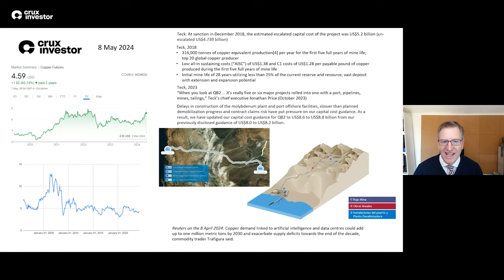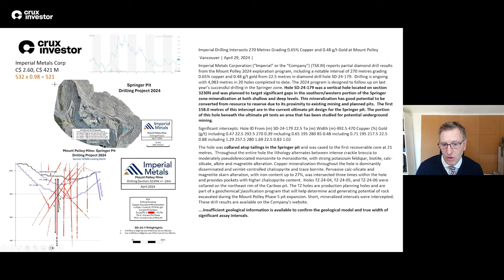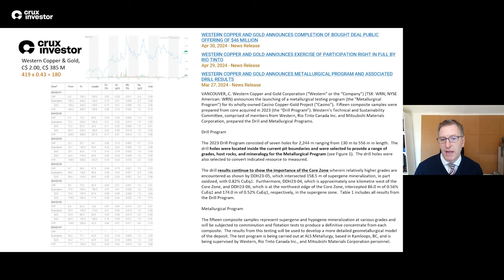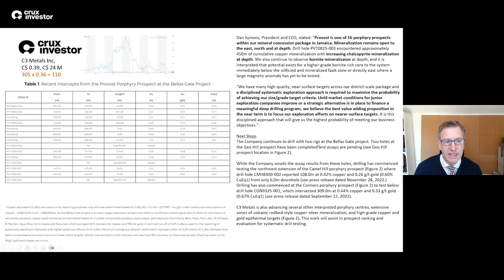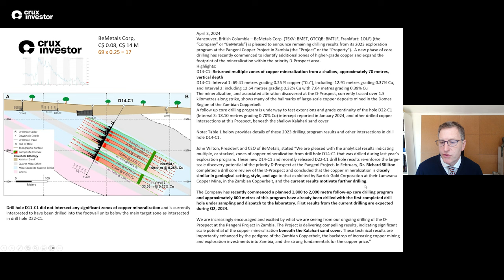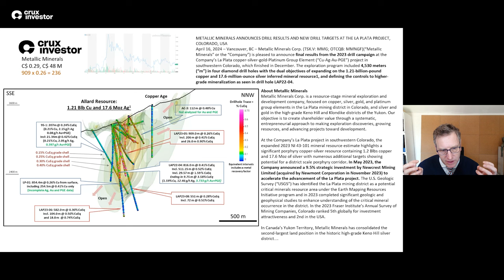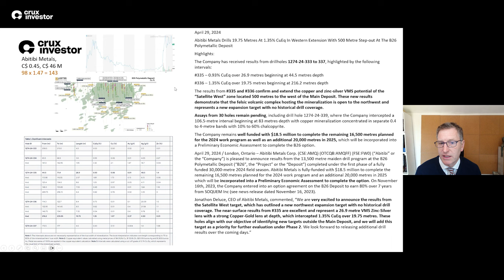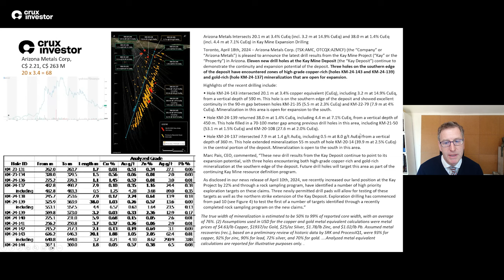These Copper Explorers Deliver Promising Results, Positioned for Deficit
Recording date: 9th May 2024

The Battery Show (Copper Bottomed, Episode 15)

The global economy's accelerating transition towards clean energy and electrification has positioned copper as one of the most critical metals of the 21st century. Copper's unparalleled thermal and electrical conductivity properties make it an essential material across industries, with demand surging due to its crucial role in electric vehicles, renewable energy infrastructure, and emerging technologies like AI. However, a significant supply crunch looms as the pipeline of new copper projects remains constrained, presenting a compelling opportunity for investors to gain exposure to the red metal.

Copper prices have embarked on a strong upward trajectory, recently hitting $4.59/lb ($10,000/t), reflecting the market's recognition of the metal's crucial role in the future economy and the increasing tightness in supply. Despite this upward move, analysis shows copper prices still remain below their long-term inflation-adjusted average, suggesting room for further appreciation.
The copper industry faces a structural supply deficit in the coming years, with current production heavily reliant on a few aging mega-mines, many of which are seeing declining ore grades and depleting reserves. Even the world's largest miners have underinvested in new copper supply, electing to acquire existing mines rather than build new ones. The reluctance to develop new supply stems from the risks of cost overruns and delays, as showcased by Teck's challenges with the QB2 expansion project.

On the demand side, copper consumption is poised for substantial growth, driven by the global transition to clean energy and electrification. Electric vehicles, renewable energy, infrastructure investments, decarbonization efforts, and emerging demand drivers like AI and data centers are all expected to contribute to the growing demand for copper.

With the major miners underinvesting in copper exploration and development, junior exploration companies will be critical in discovering the new copper deposits the world needs. Juniors are taking risks to explore in prospective geologies and find the projects that will help alleviate the supply deficit in the years ahead. For investors, juniors provide direct exposure to the potential value creation from new copper discoveries.

Recent exploration results from several junior copper explorers showcase promising projects on the horizon. C3 Metals, and Metallic Minerals have all reported positive drill results, indicating the potential for meaningful new discoveries. Other companies like Imperial Metals, Aldebaran Resources, Western Copper & Gold, Nine Mile Metals, Atico Mining, BeMetals, Camino Minerals, and Arizona Metals are also advancing prospective copper projects, providing investors with a range of opportunities across jurisdictions and development stages.

Looking ahead, copper's role in enabling the technologies and infrastructure needed to support a more sustainable global economy will only become more essential. The resulting supply-demand imbalance is expected to be a strong tailwind for copper prices in the years ahead, presenting a compelling opportunity for investors positioned in copper equities.

Investors can consider a diversified approach across producers and explorers to gain exposure to the copper thesis. Major producers like Teck Resources offer exposure to large-scale, long-life assets, while mid-tier operators provide a balance of production and growth. Junior explorers offer potential for outsized returns on new discoveries, but with higher risk. Investors should monitor ongoing exploration and development results, which could be key catalysts for copper equities going forward.

In conclusion, the combination of surging copper demand and constrained supply growth is expected to generate a widening market deficit through the end of the decade, putting upward pressure on prices. This structural shift presents a compelling opportunity for investors to gain exposure to copper through a diversified portfolio of producers and explorers. As the world transitions to a cleaner, more electrified future, copper's critical role will only become more evident, positioning the metal and the companies that produce it for a bright future.

00:00 - Introduction and Rise in Copper Prices
05:07 - Challenges in Building New Copper Projects
10:02 - Importance of Copper in Modern Life
12:48 - Review of Recent Copper Exploration Results
34:27 - Challenges with Share Price
37:52 - Small Scale Mining Prospects
41:31 - Busy Exploration Programs
48:45 - Abitibi Metals' Improved Accessibility
53:30 - Exciting Prospects for Arizona Metals Corp